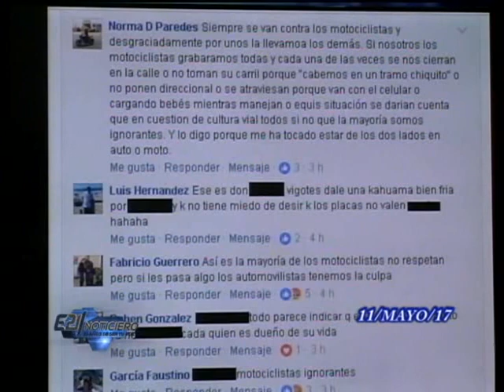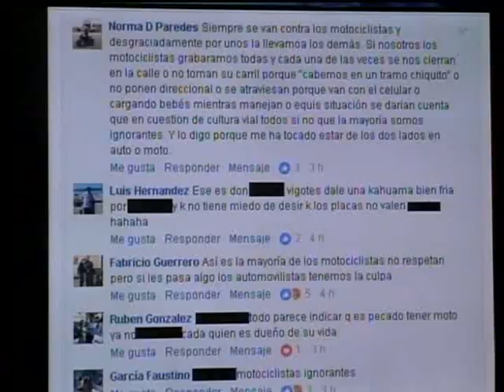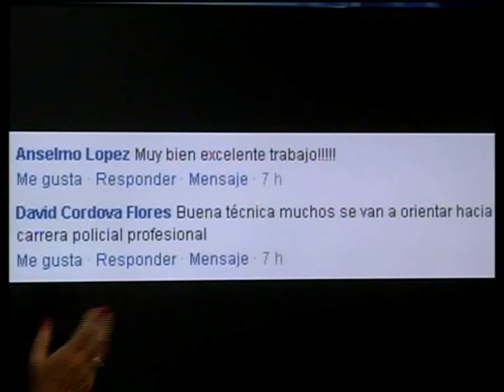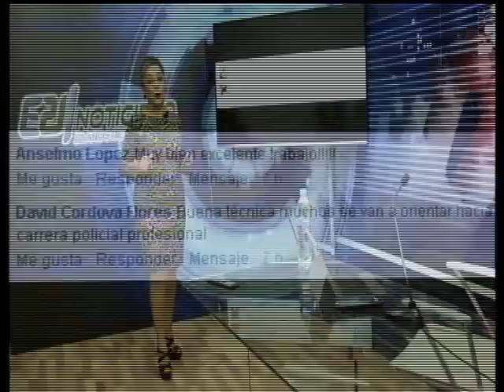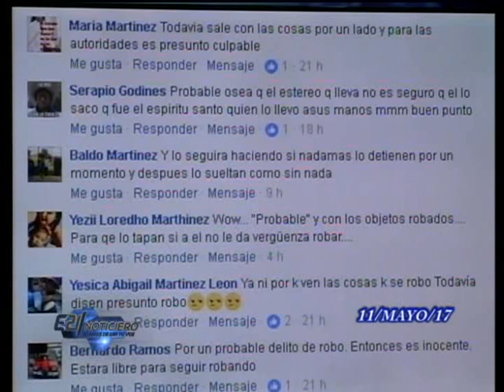NOTICIERO E21 JUEVES 11 MAYO 2017